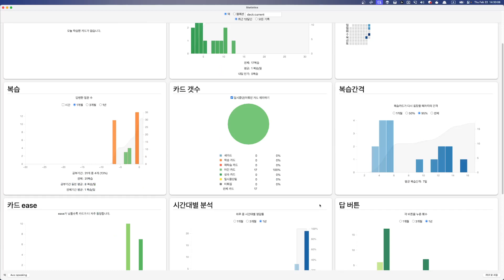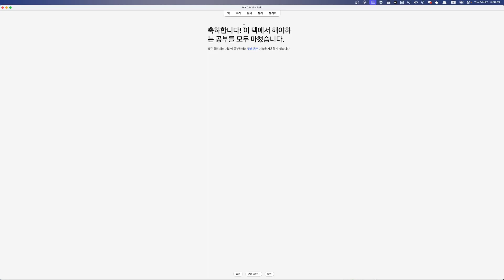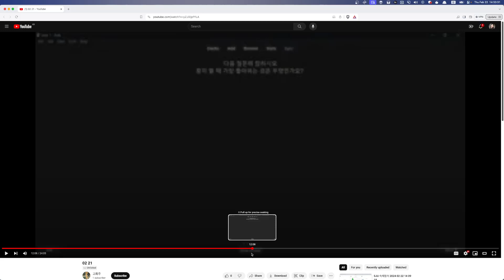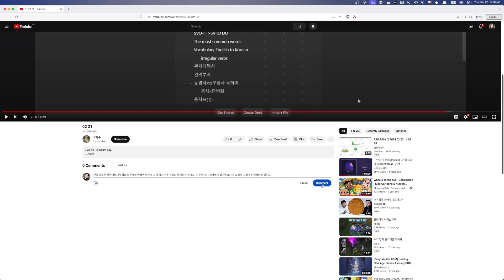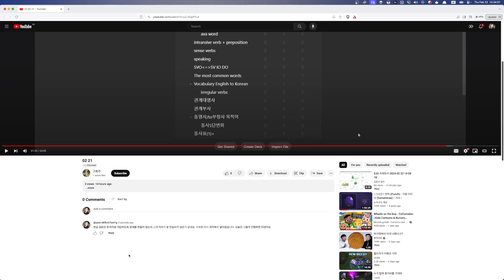Ava 숙제첨삭 2024 02 22 14 29 47